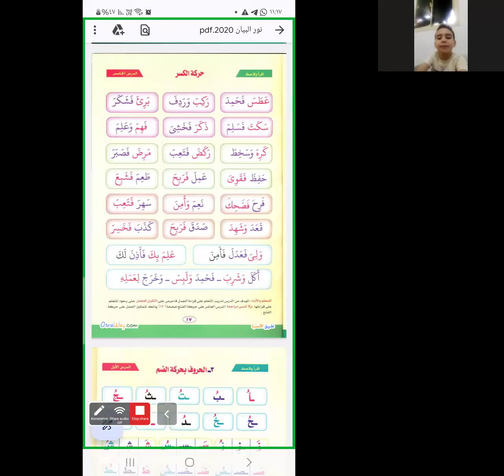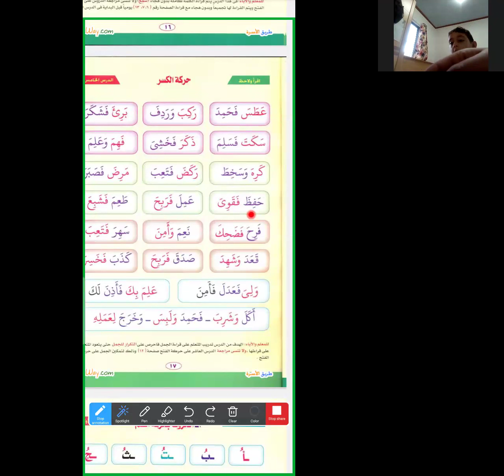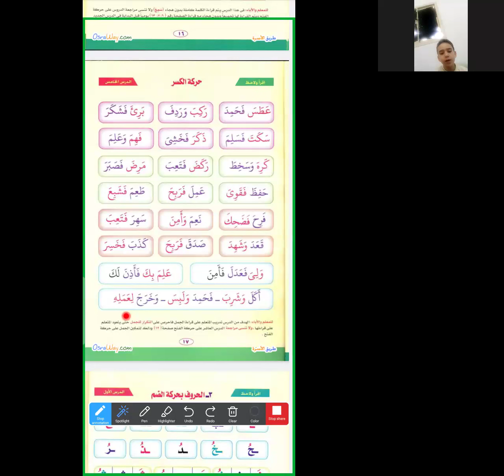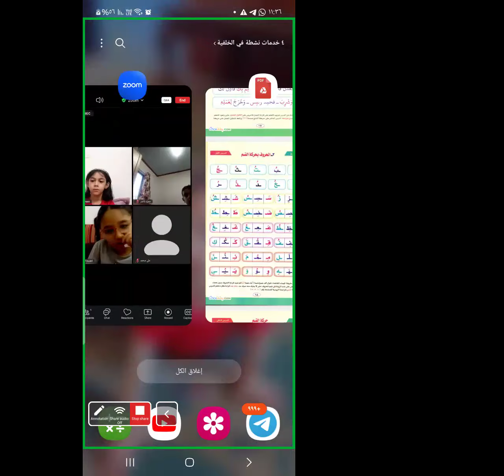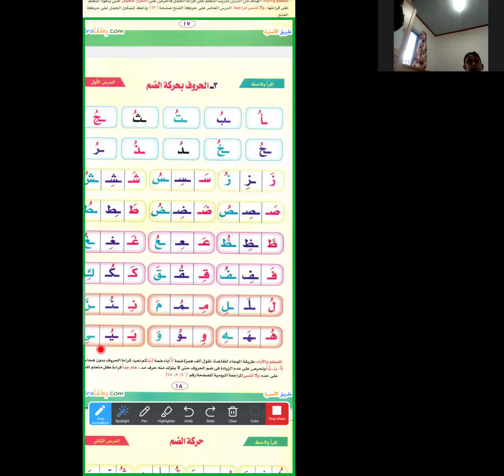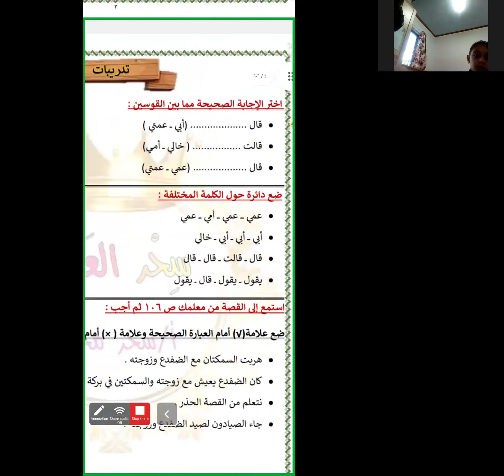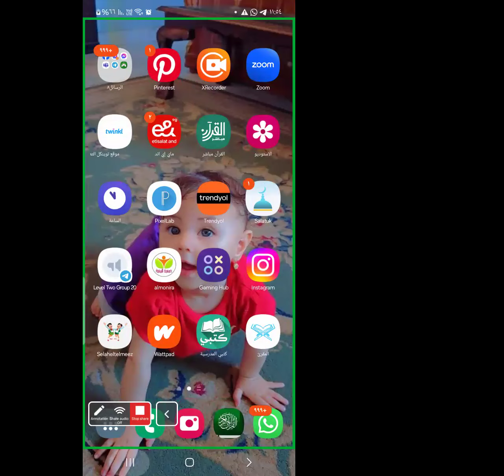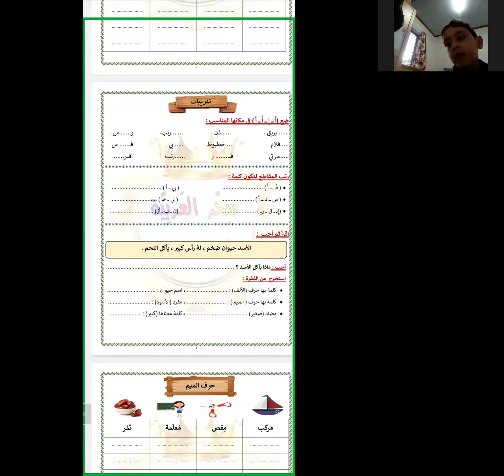الصف الأول الإبتدائي | لغة عربية | نور البيان قراءة و حل تدريبات | مس هويدا.